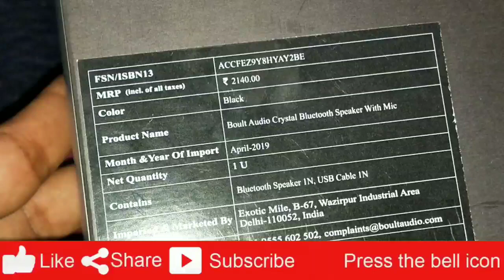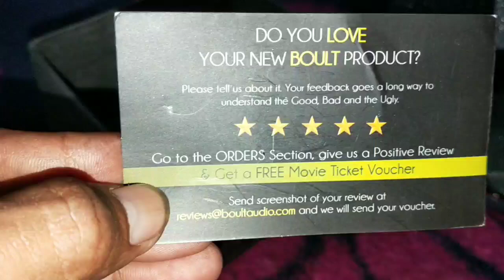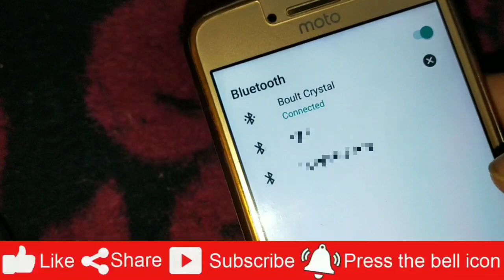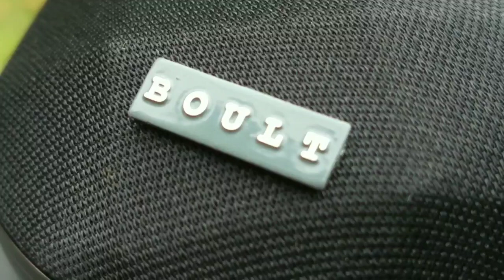Boult audio Crystal portable Bluetooth speaker unboxing |price approx 1000 rs | techtapas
Boult crystal portable bluetooth speaker unboxing.
Doston is video main maine Boult crystal bluetooth speaker ki unboxing kiya hai,aur jankari k liye video jaroor dekhiye.

Flipkart buying link👇
Boult Audio Crystal 5 W Bluetooth  Speaker

About us-
Hello friends...tech tapas is a heritage place where you can get  details  of electronics  and  gadgets unboxing,  true and trusted reviews and latest news about  technology...and tech supports  and solutions

With a pleasure..thank you

🔴Google +   = tech tapas